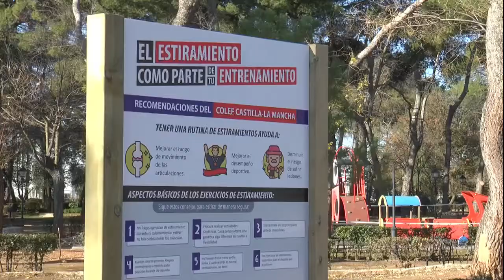El Parque Cervantes ofrece deporte al aire libre con pista de running, zona de estiramientos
Valdepeñas ha ampliado su oferta deportiva con nuevos espacios destinados especialmente para los amantes del running. El Parque Cervantes, uno de los lugares favoritos para los amantes de este tipo de ejercicio, ya dispone de un circuito perimetral de 1 kilómetro de longitud balizado y señalizado al que se suman ahora otras zonas para desarrollar deporte al aire libre con aparatos de movilidad articular y estiramientos.